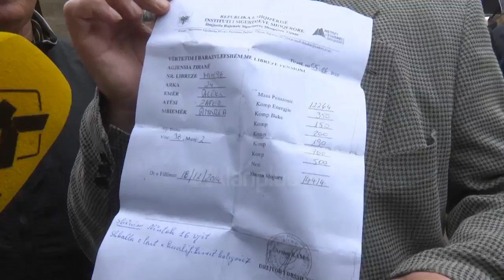Mashtrimi me pensionet e minatorëve